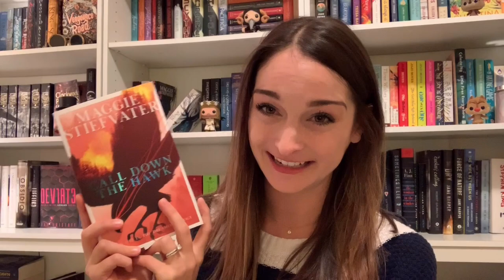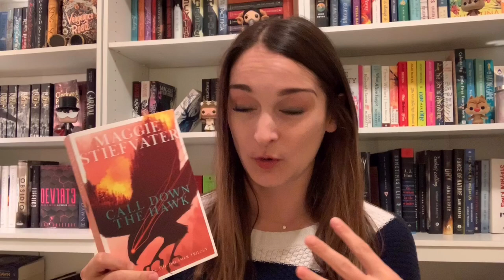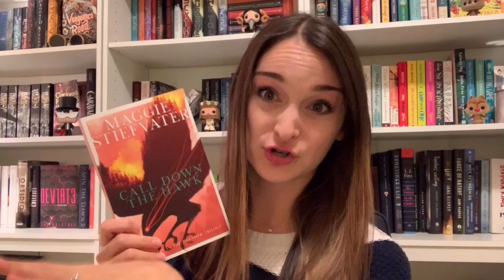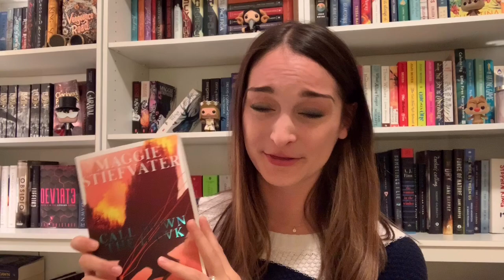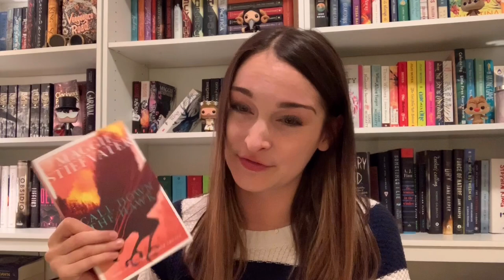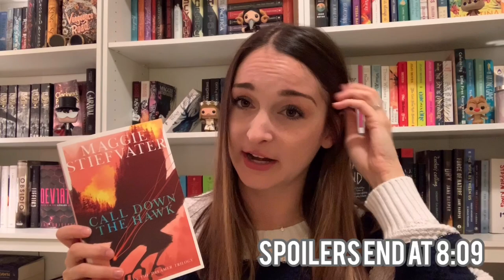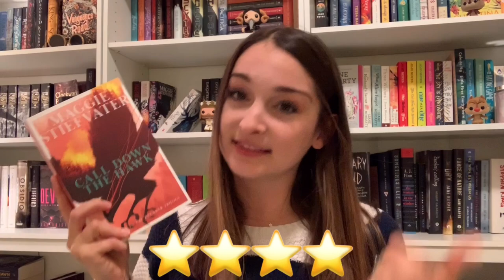CALL DOWN THE HAWK REVIEW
Today I share my review of Call Down the Hawk by Maggie Stiefvater! Have you all read this one? What did you think?